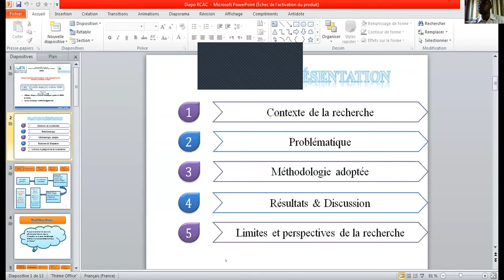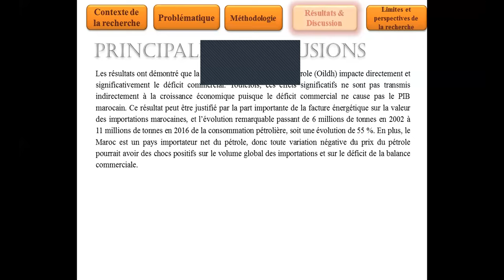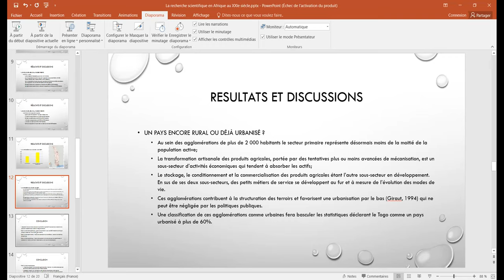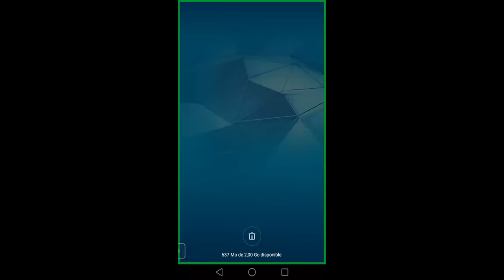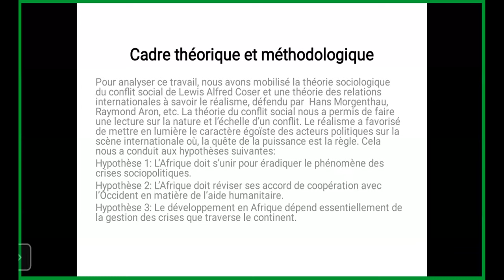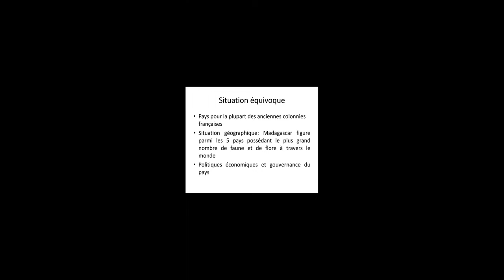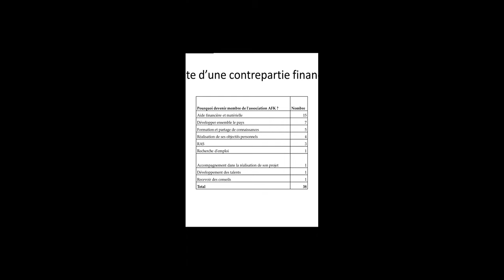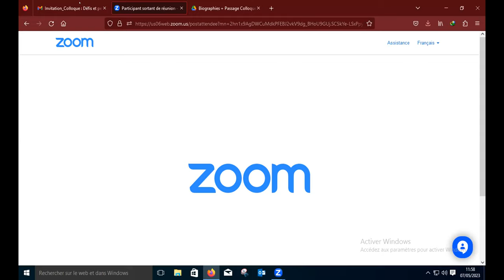Colloque RCAC - IRADDAC Avril-Mai 2023 Panel 11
ATELIER 3 : Gestion des cris(es) et politiques de développementModérateur : Pr HATOLONG BOHO Zacharie, Université de Maroua, Cameroun
1-Dynamique du prix du pétrole, échanges extérieurs et croissance économique au Maroc : une investigation empirique par modélisation vectorielle autorégressive (VAR)
2-Contribution et redéfinition de la notion de ville au Togo
3-Les dynamiques endogènes et exogènes des crises sociopolitiques en Afrique : analyse des politiques de développement et de gestion des crises
4-Crises alimentaires et mécanismes de gestion de vulnérabilité : l’exemple de la distribution gratuite ciblée (DGC) et le cash transfert (CT) au Niger
5-Rôle et engagement de la population dans le développement d’une nation : cas d’une plateforme de développement à Madagascar. Approche Anthropologique